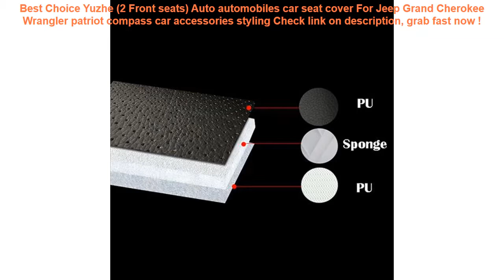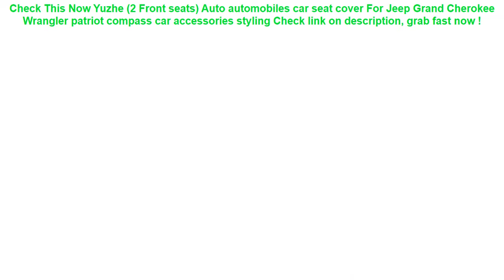Yuzhe (2 Front seats) Auto automobiles car seat cover For Jeep Grand C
17+ price compare Yuzhe (2 Front seats) Auto automobiles car seat cover For Jeep Grand Cherokee Wrangler patriot compass car accessories styling Good Ideas.

| Discount : 40%

Hi, today i want to Reviews about Yuzhe (2 Front seats) Auto automobiles car seat cover For Jeep Grand Cherokee Wrangler patriot compass car accessories styling

At this time of writing, the Yuzhe (2 Front seats) Auto automobiles car seat cover For Jeep Grand Cherokee Wrangler patriot compass car accessories styling has garnered 75 customer reviews with rating of 4.6 out of 5 stars. Not a bad score at all as if you round it off, it’s actually a perfect five already. From the looks of that rating, we can say the product is promising mostly because of the following main reasons:

1. Convencient to Use
Many users love the Yuzhe (2 Front seats) Auto automobiles car seat cover For Jeep Grand Cherokee Wrangler patriot compass car accessories styling for the convenience it brings.

2. Easy to Handle
If you’re a first-time use, you would have no problem with the Yuzhe (2 Front seats) Auto automobiles car seat cover For Jeep Grand Cherokee Wrangler patriot compass car accessories styling because it’s fairly elementary in usage.

3. Real Value for Money
All the benefits people are now enjoying from the Yuzhe (2 Front seats) Auto automobiles car seat cover For Jeep Grand Cherokee Wrangler patriot compass car accessories styling at the current price its being sold both online and in stores makes it a really sweet deal that just doesn’t get any better.
Portable Waterproof Travel Shoe Bag Nylon Foldable Pouch Beach Storage Bag portable Bags Dustproof Shoes Organizer =

Pets Safety Waterproof Dog Car Mats Hammock Protector Rear Back pet Dog Car Seat Cover Car Interior Travel Accessories =

Thicken Environmental PVC Cover Car Back Seat Protector Kicking Mat For Kids Child Seats - With Organizer For Ipad and Drink =
4 Colors Waterproof Triangle Cycling Bicycle Bags Front Tube Frame Bag Mountain Bike Triangle Pouch Frame Holder Saddle Bag New =
FHADST Printed Flamingo Women Casual Functional Fanny Bag Waist Bag Money Phone Belt Bag Pouch Bum Hip Shoulder Belt Packs =
Fashion Black Brown Hair Baby Mom Girl Queen hard pc Phone Case Cover For iPhone X 5 5S SE 6 XR XS MAX 7 8 8Plus =